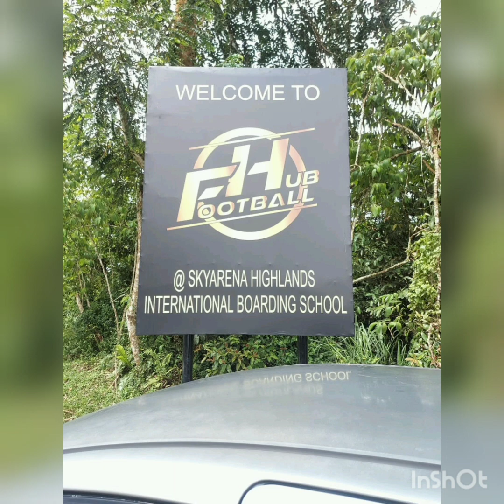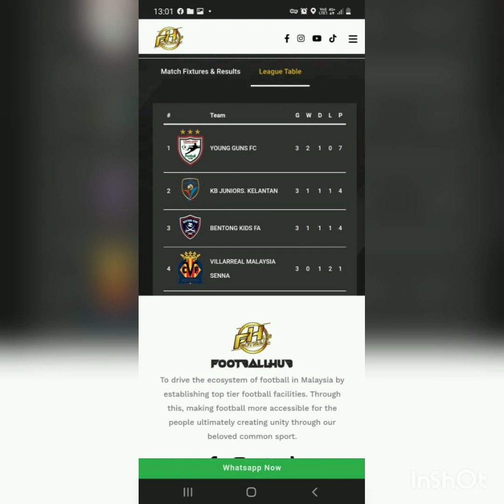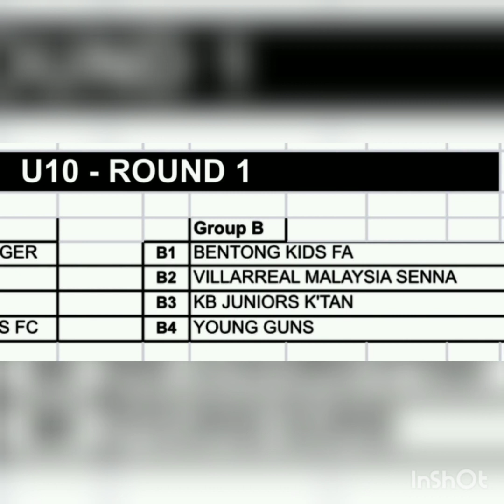SKY ARENA GENTING footballhub U10KBJ